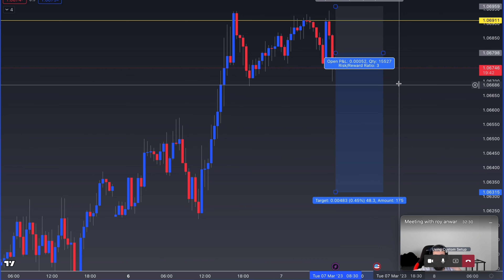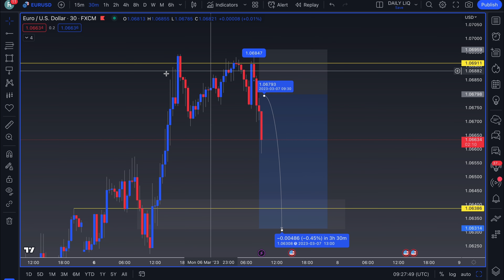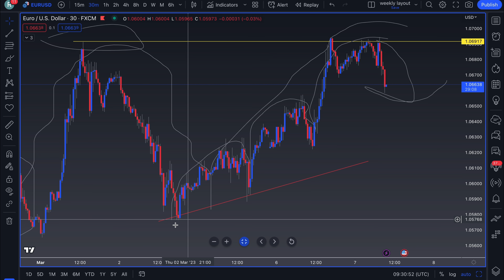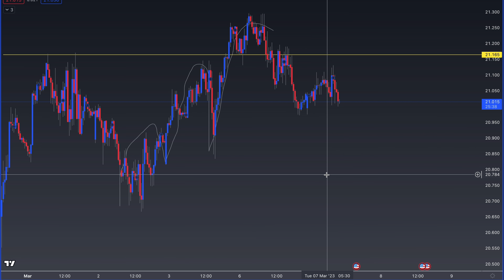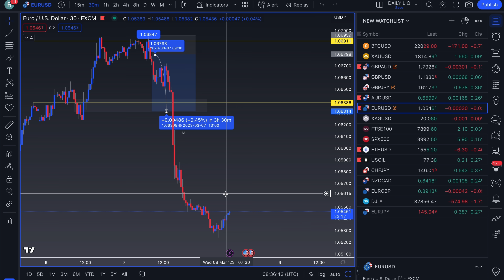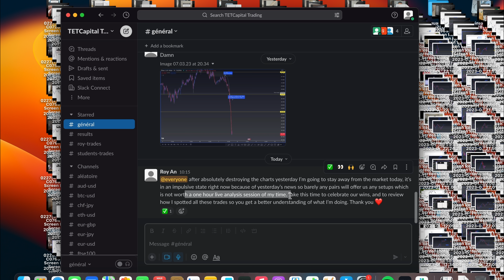THE BEST MANIPULATION PATTERN, HERE'S HOW TO TRADE IT (LIVE ANALYSIS)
Hello everyone , back to YouTube again , this is a live trade I took with my students in the 1:1 mentorship program.

I do Q&As every 2-3 days on IG to answer your questions.